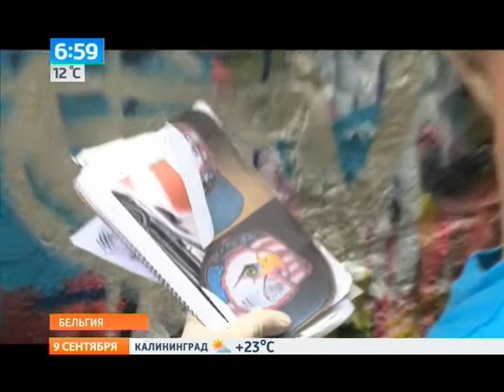Russian TV program on Art Cities - Ghent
See what the Russians think about Ghent